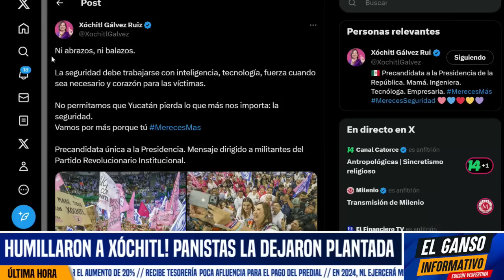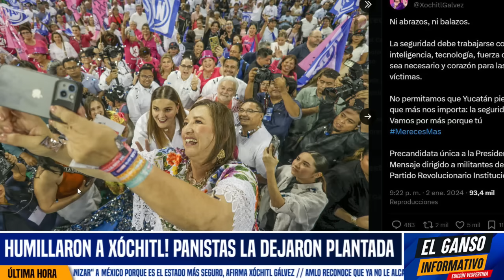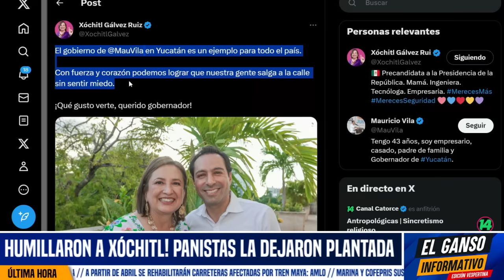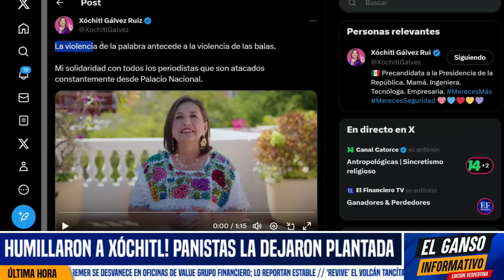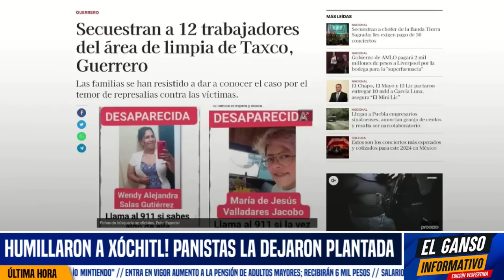HUMILLARON A XÓCHITL! PANISTAS LA DEJARON PLANTADA